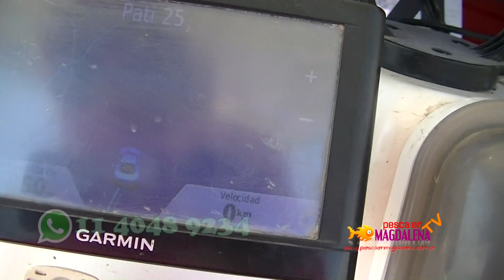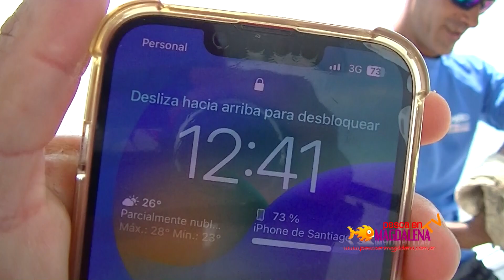TV Nº575 10-03-2023 Las cañas al límite, Parte 2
Pescamos los patíes gigantes de Magdalena, embarcados en el Río de la Plata.
Seguinos en Facebook: Pesca en Magdalena.
Fans Page: Pesca en Magdalena TV.